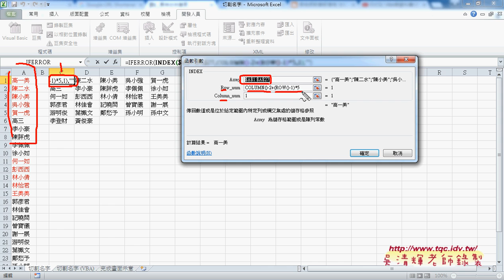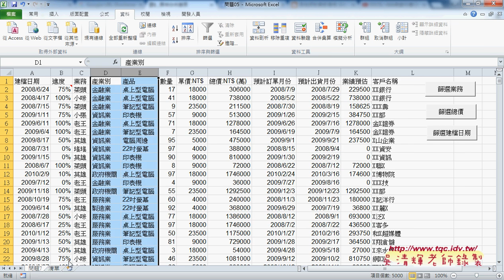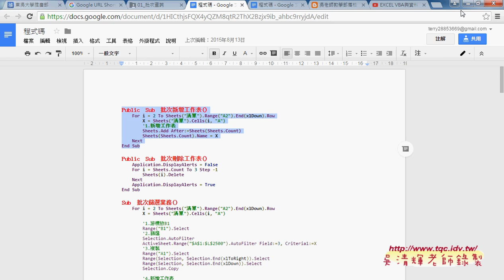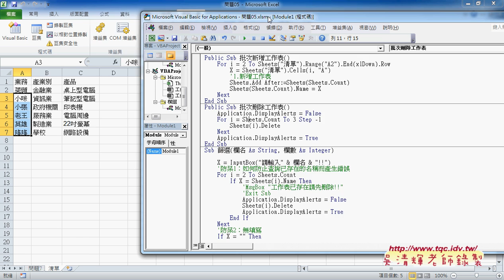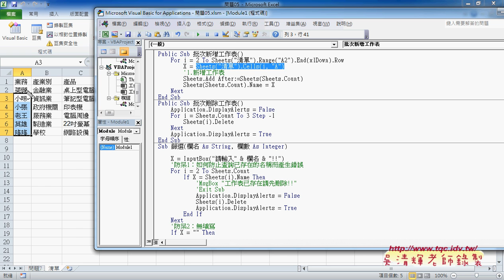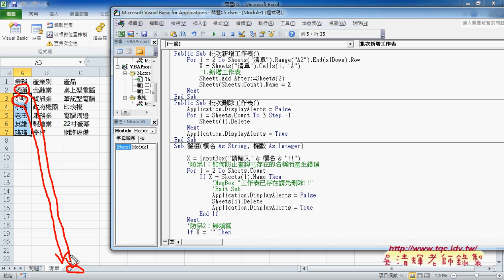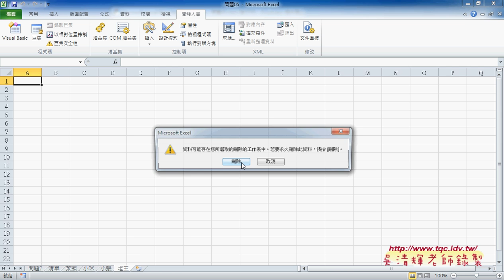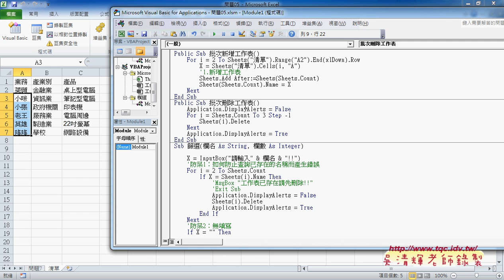02 如何建立清單與批次新增與刪除工作表